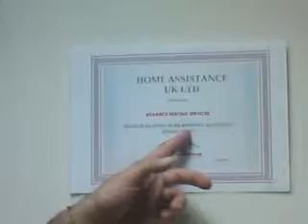emergency Gas safe Corgi plumber london EC1 EC2 EC4 WC2 WC1 Corgi Plumber London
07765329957 (emergency / after working hours)

London Air conditioning and refrigeration air conditioning service and repair
Advanced Professional Plumbing & Heating Services London - we're husband and wife formed. Commercial & Domestic plumbing and Heating Services
Gas fires installed, gas fires repaired, gas fires fitted
London - 24 hrs emergency London plumbers. All repairs, services, installations offered for all residential & commercial customers, restaurants, offices, supermarkets, commercial and domestic buildings, hotels etc.
- We've been recommended by "Time out"
- We were awarded : Training and Development Business Award 2008 Finalist
What we do :
And more on website
Areas we cover :
London Plumber All Central London, East London, South East London, West London, North London, Southeast London, Northwest London.Emergency 24 Hrs family run recommended plumbing engineer Heating engineer
- East London 24 hrs plumber service : Docklands Plumber gas engineer, plumbing heating services Tower Hamlet, Isle of Dogs E1, E2, E3, E4, E5, E6, E7, E8, E9, E10, E11, E12, E13, E14, E15, E16 E17, E18
Emergency 24 Hrs family run recommended plumbing engineer East London Plumber E1 Aldgate East E1 Commercial Road East London Heating engineer E1 Whitechapel Plumber corgi E1 Wapping E1 Mile End Road E1 Spitalfields family run recommended Plumber E1 Stepney E1 Stepney Green reliable plumber E1 Mile End E1 Shadwell Emergency 24 Hrs family run recommended plumbing engineer Heating engineer family run recommended plumber in London E2 Bethnal Green E2 Shoreditch E2 Sewardstone Victoria Park Plumber E2 Tower Hamlets recommended boiler installation shower installation installer London E3 Bow Church E3 Bromley corgi registered engineer E3 Bow E3 Devons Road gas engineer plumber E3 Old Ford E3 Mile End Emergency 24 Hrs family run recommended boiler installation shower installation installer London E4 Chingford E4 Chingford Green plumber trusted and more areas E14 Blackwall E14 Canary Wharf Plumber E14 Cubitt Town emergency 24 Hrs plumber E14 Docklands E14 East India Dock Road gas heating plumbing engineer E14 East India Heron E14 Quays shower installer London E14 Isle of Dogs E14 Excel plumber E14 Limehouse E14 London Arena family run recommended plumber E14 Millwall E14 Mudchute E14 Poplar E14 South Quay E14 West India Quay boiler installation plumber E14 Westferry emergency Heating Service in E15 Pudding Mill Lane E15 West Ham E15 Stratford time out recommended gas engineer London E16 Canning Town E16 Custom House Radiator leak Radiator breakdown services and repair E16 North Woolwich Solar hot water heating systems installer E16 Silvertown E16 Victoria Docks Emergency 24hes plumbing heating Service
East Central & West Central London : 24 Hrs emergency plumbers, commercial & domestic heating plumbing engineer, LPG boiler, cooker service in EC1, EC3, EC4, EC2, WC1, WC2

Time our recommended Plumber in EC1 Clerkenwell EC1 Farringdon Aldersgate EC1 Angel emergency 24 hrs recommended plumbing and heating engineer EC1 Aldgate Finsbury EC1 Barbican trusted plumber in Goswell St. Luke's LPG boiler Emergency Heating service commercial and domestic EC2 Bank Bishopsgate WC2 Broad Street Plumbing services Broadgate EC2 Cheapside street Liverpool Street EC2 London Wall 24Hrs plumber Moorgate Old Street Shoreditch EC2 Strand Smithfield boiler breakdown emergency gas services plumber EC3 Billingsgate EC3 Fenchurch Street Tower Hill EC3 Monument Tower of London Solar hot water heating systems installer EC4 Blackfriars Fleet Street LPG cooker Plumber in EC4 Cannon EC4 St. Paul's Mansion House EC4 Ludgate Hill WC1 Holborn Viaduct electrician engineer Holborn WC1 Gray's Inn gas safe registered engineer Bloomsbury WC2 Leicester Square commercial & domestic plumbing heating service Soho WC2 Covent Garden Clerkenwell gas engineer Angel Barbican LPG engineer Fenchurch Plumber gas engineer in Covent Garden Bloomsbury heating engineer St.Paul's emergency plumber Holborn central heating engineer LPG service and repair Electrical service